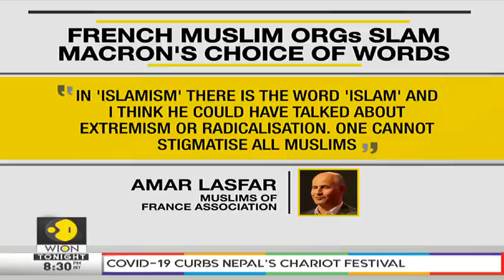Your Story: French PM Macron vows to fight 'Islamist Separatism'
France has struggled with homegrown Islamist militancy for years, but Macron’s government is increasingly worried by broader signs of radicalisation